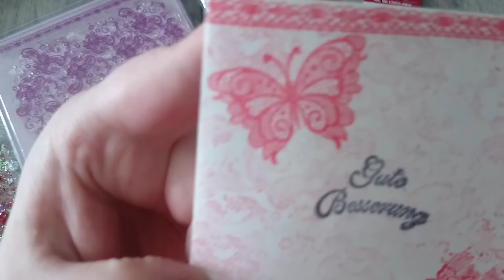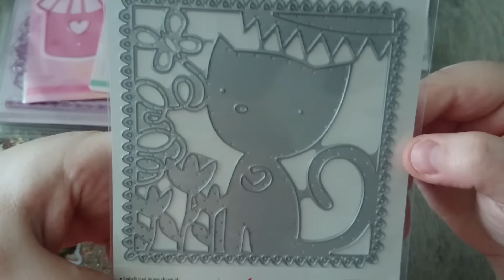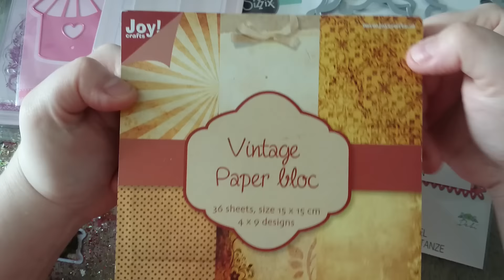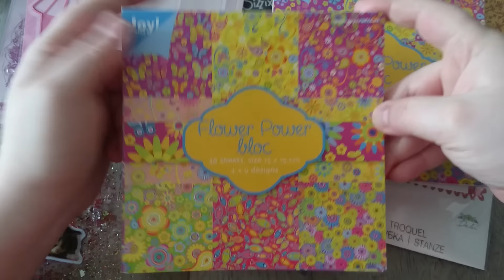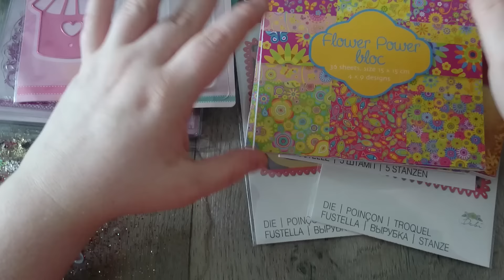[Haul] bei Bärbels Kreativwelt Shop Sammelbestellung